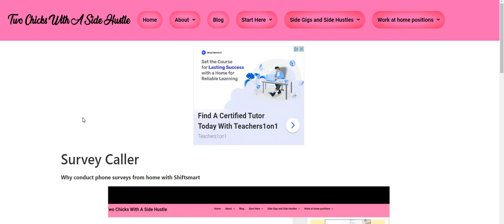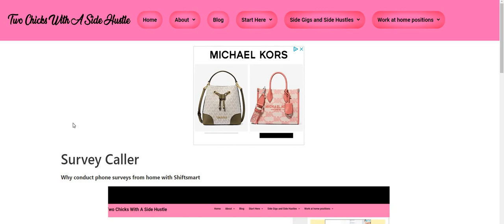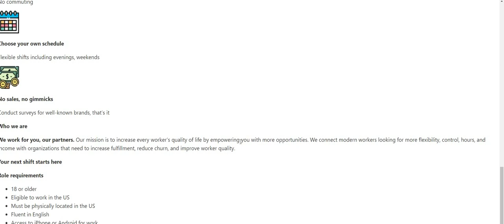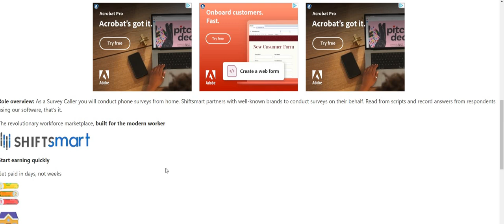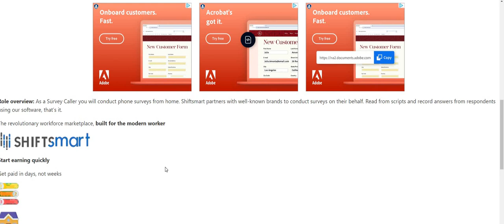Hiring Fast! No Interview! Work When You Want! No Experience! Next Day Payout! Work From Home Job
Hiring Fast! No Interview! Work When You Want! No Experience! Next Day Payout! Work From Home Job | In this video I am discussing Shiftsmart. They have been messaging me like crazy. You don't have to interview for this one. You can work from your phone. Flexible hours and fast payouts. The pay starts at $10 an hour. They do have different projects so the pay will vary. One member here stated she is working a project that pays $17 an hour.  Please remember to do your own research.